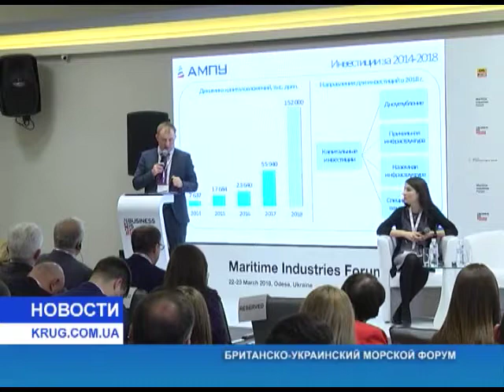Британско украинский морской форум